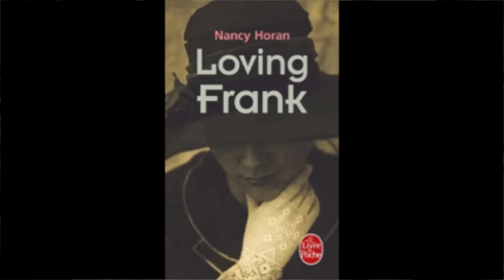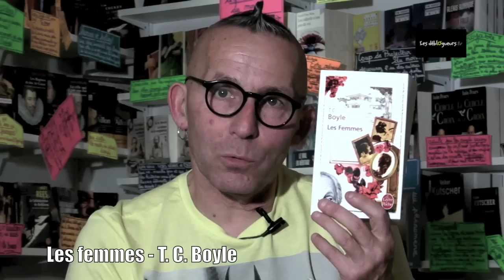La chronique de Gérard Collard - Les femmes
Notre libraire-chroniqueur vous a souvent parlé aussi bien à la télévision qu'à la radio du livre "Loving Franck" de Nancy Horan. Et bien le livre que Gérard vous présente aujourd'hui "Les femmes" de T.C. Boyle aux éditions du Livre de Poche est une sorte de suite à l'histoire du premier livre.

Regardez...

La présenttion du livre "Les femmes" par l'éditeur :

1932. Engagé comme apprenti, un jeune Japonais, Tadashi Sato, étudiant en architecture, arrive à Taliesin, l'immense propriété perdue au fin fond du Wisconsin du fameux architecte Frank Lloyd Wright. Tadashi découvre vite que l'antre du génie ressemble moins à une école qu'à une communauté utopique que le Maître essaie de faire fonctionner tant bien que mal, tandis que les créanciers de tout bord le poursuivent, que le voisinage crie au scandale devant ses mœurs étranges... Dans ce roman savoureux qui oscille entre document et fiction, Boyle livre la biographie intime et conjugale d'un homme qui, en son temps, défraya la chronique.

Il manquait un mausolée aux femmes de l'architecte depuis longtemps sanctifié. Ce roman ébouriffant en fait office. Françoise Dargent, Le Figaro littéraire.

À travers la tornade Wright, ce sont aussi tous les démons de l'Amérique exhibitionniste que débusque ce roman en technicolor. Vertigineux. André Clavel, Lire.

Vous pouvez commander "Les femmes" sur le site de la librairie en ligne